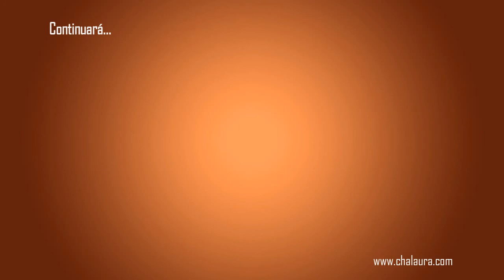Entrevista al guitarrista flamenco Rycardo Moreno (1ª parte). LAS MEJORES CONVERSACIONES DE GUITARRA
1ª parte de la entrevista que mantuvieron Pablo San Nicasio y el guitarrista lebrijano Rycardo Moreno con motivo de la aparición del tercer disco del tocaor "Mi Esencia".

Sobre Pablo San Nicasio:

Se puede adquirir o conseguir más información de su libro "Contra las Cuerdas" en el siguiente link:

CHALAÚRA.COM

La web de música española, para todos los aficionados al folclore y a la música popular española. Disfruta de nuestra gran selección de flamenco, copla, género chico, zarzuela, música popular... con todas sus grandes figuras y artistas en vivo.

The flamenco and copla website for all fans of folklore and Spanish popular music. Enjoy our great selection of flamenco music, "genero chico", zarzuela, popular music ... with all its great figures and live performers.